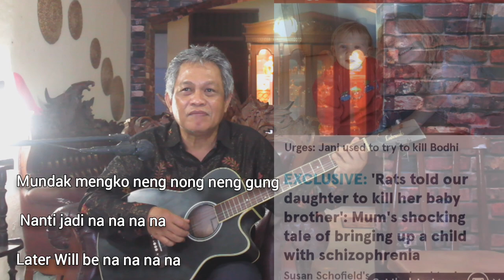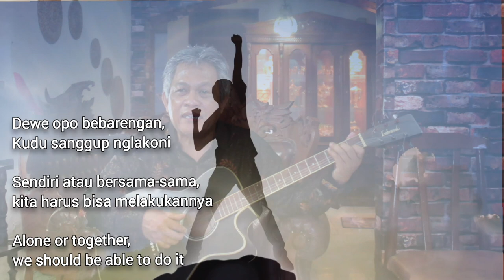EdiKani - Ojo Ngomel Dewe - Neng Nong Neng Gong - Why Schizophrenia?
Song, Lyrics and music was my original and all right reserve.
all photo and drawing NOT MY OWN and I claimed HAVE NO RIGHT

I wrote this song because I was inspired by a viral story in Indonesia. It was discovered that a 23-year-old boy named Tiko has been living with his mother who has suffered from depression and schizophrenia for 12 years in a luxurious house, but there has been no electricity and clean water for 10 years and no maintenance.
12 years ago his parents had a fight, and his father left when Tiko was in 6th grade.
In 7st grade, Tiko dropped out without knowing the news that his father was sick and died 3 years later.
His mother tried to trade and Tiko sell food and cake to neighbors, but went bankrupt and ran out of capital.
Five years ago, his mother started showing Depression of Schizophrenia by talking to herself a lot.
Tiko loves his mother very much and doesn't want to be separated.